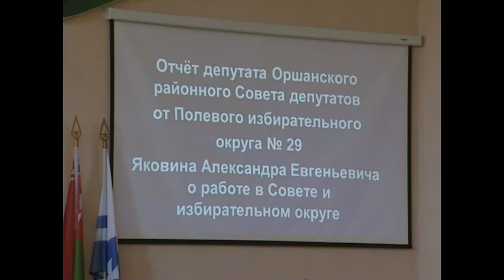В Оршанском райисполкоме состоялась 51-ая сессия Оршанского районного Совета депутатов 27 созыва.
В Оршанском райисполкоме состоялась 51-ая сессия Оршанского районного Совета депутатов 27 созыва. На ней присутствовали депутаты Витебского областного Совета депутатов; члены райисполкома, руководители управлений, отделов и служб, предприятий, организаций и учреждений, контролирующих и правоохранительных органов; председатели Советов общественных пунктов охраны правопорядка; представители средств массовой информации. На повестку дня были вынесены 3 вопроса.